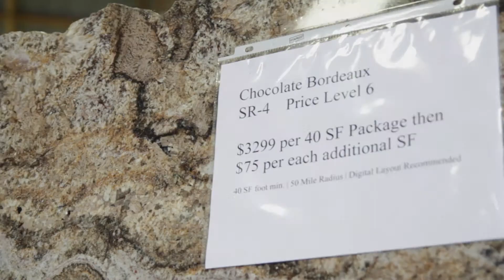Variety and Quality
Stone Masters inc produces Stone counter tops and kitchen and bath cabinetry designs to astound and amaze even the most particular customers